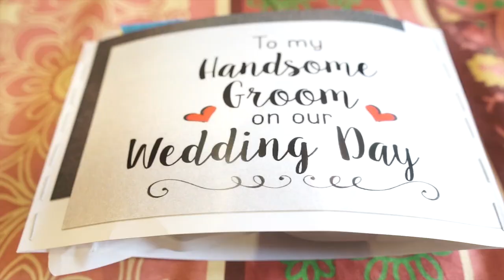Rajesh & Vadana's Wedding Trailer